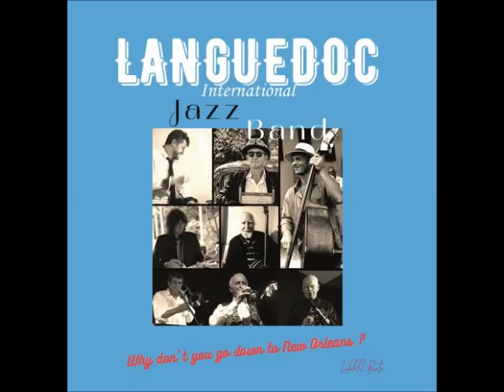LANGUEDOC International Jazz Band - Danny Boy (Londonderry Air)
The Languedoc International Jazz Band
David Cross: Cornet,trompette, chant
Tony West : Banjo, chant
Jean-Pierre Nadai: Clarinette, saxophone
Éric Gilles : ténor Banjo
Didier Pascal : Trombone
Xavier Bonnery : Washboard
Stéphane Loyau : Contrebasse
Paul Lambert :Batterie

David Cross (trompette et chant) est né à Londres et a fait partie du mouvement « Jazz Revival » durant les années 50. Ensuite, il a passé une trentaine d’années à jouer aux USA et dans de nombreux pays étrangers, principalement dans les pays francophones.

Tony West, australien, a joué du banjo et de la guitare avec les meilleures formations de jazz d’Australie et d’ Angleterre. À sa retraite, Il s’est installé en France et s’est joint à David pour jouer, surtout dans le Languedoc.

Ils possèdent un répertoire de plusieurs centaines de titres (Nouvelle Orléans,Blues, Shuffle, Boogie-woogie et les Grands Standards américains et français), et un incroyable talent pour faire passer leur joie de vivre du jazz !